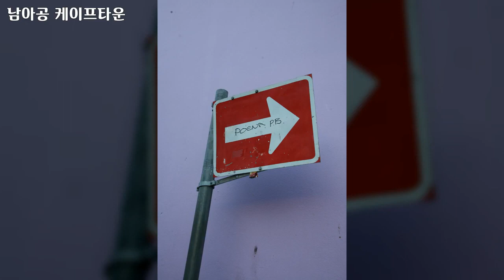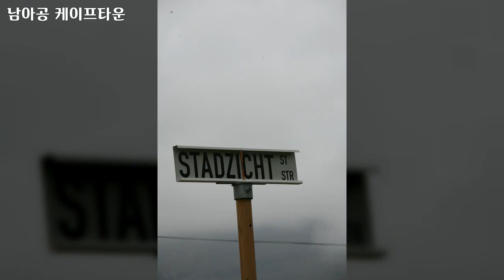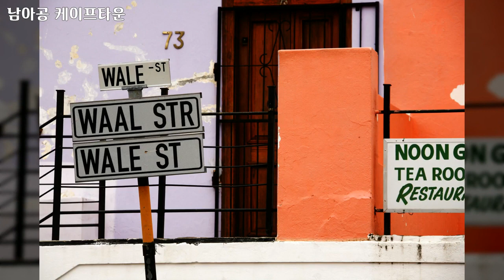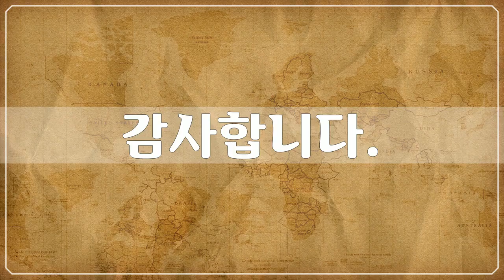남아프리카공화국 케이프타운 5, Republic of South Africa, Cape Town - 95개 케이프타운 사진들 by 신미식, 공유마당, CC BY